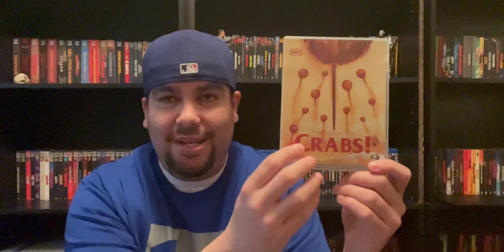Campfire Horror Marathon: Crabs (2021)